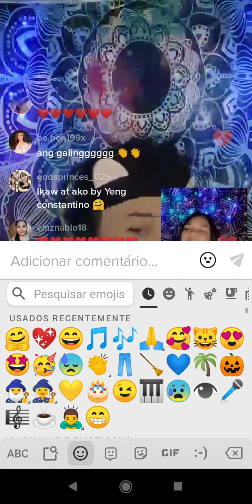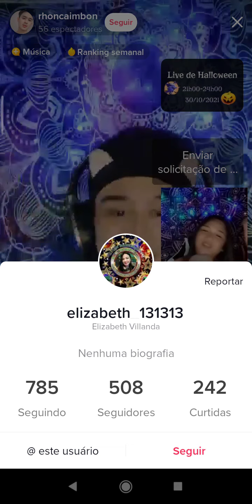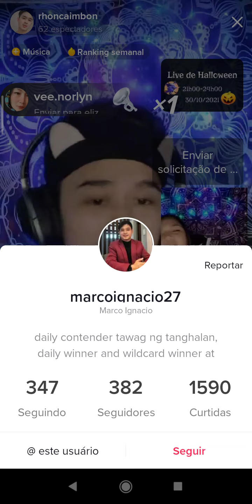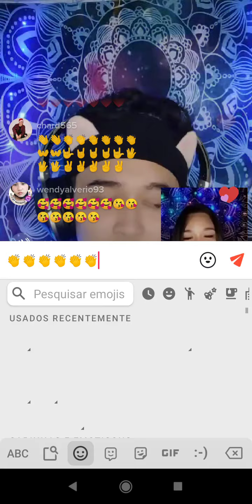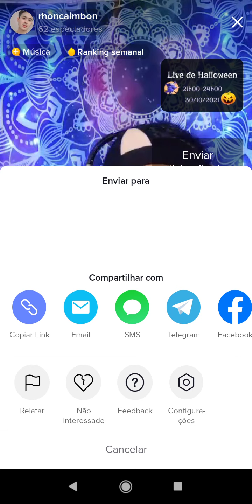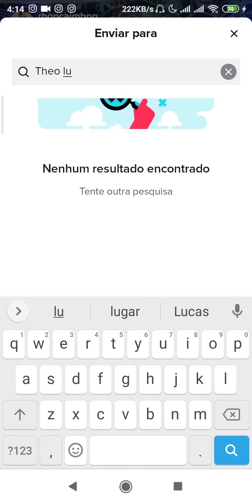SINGAPURA OU CINGAPURA LIVE SHOW(3)